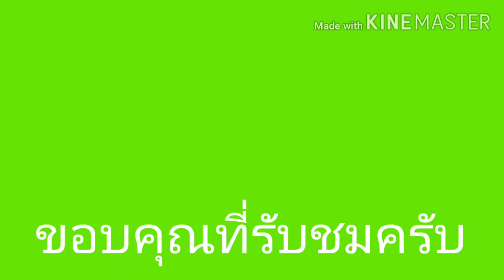วิธีหา [Platypus] Roblox : Creatures Tycoon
ทำให้แล้วนะครับ